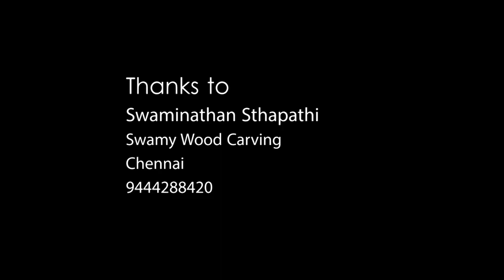Handcarved Wooden Statue of Goddess Amman| Wood art, Statue, Handmade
Here we are showcasing a beautifull & traditional hand-carved wooden statue of goddess Amman (gramathu devathai) by Stapathi Swaminathan from Swamy carvings. The height of the statue is 18inches it cost around 25,000 to 35000 rs INR depending on the size and wood material.

Swamy Wood Carving
No.10/16 bharathidasan street,
MGR Nagar,
Chennai 78
Swaminathan sthapathi